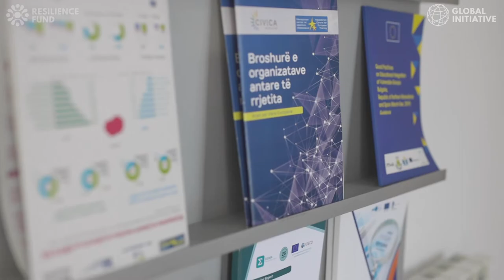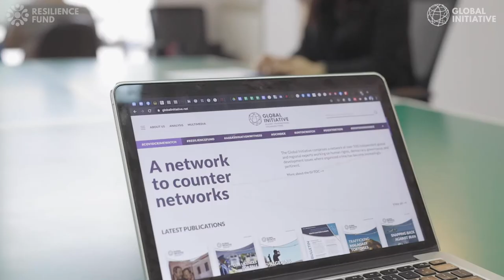EUROTHINK in North Macedonia: The resilience of civil society organizations in the Western Balkans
EUROTHINK - European Center for European Strategies - have being working to make institutions in North Macedonia more transparent, and have encouraged citizens to become more active and engaged.

With the help of the Global Initiative, they have been mapping illegal logging. EUROTHINK engaged more than 700,000 citizens, who called on the authorities to commit themselves publicly to tackling the issue.

Read more about the work of civil society organizations in the Western Balkans